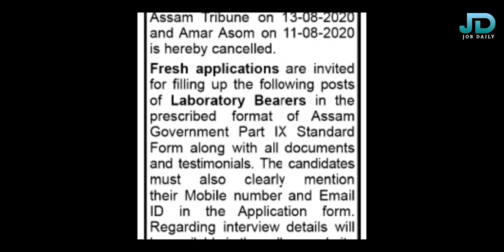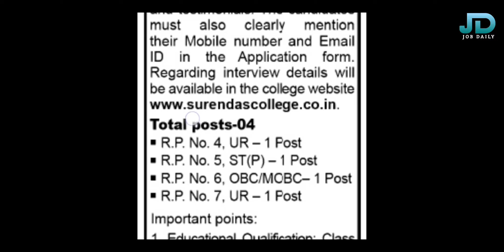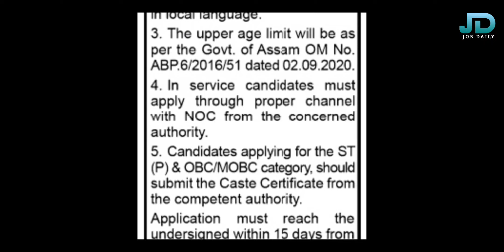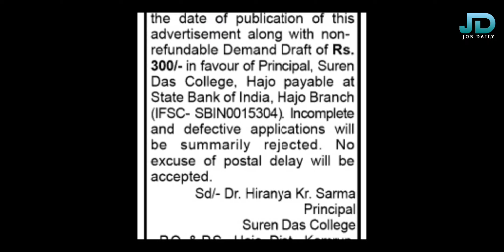Suren Das College Recruitment 2022 || Job in Hajo || latest Grade 4 post assam